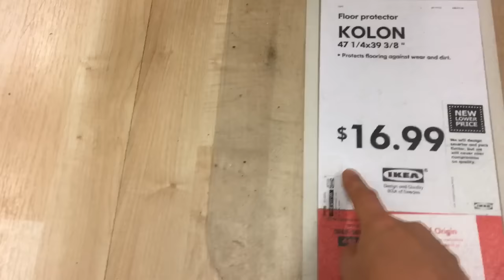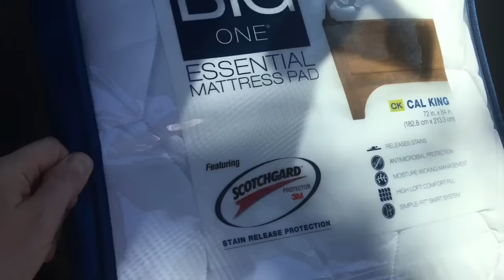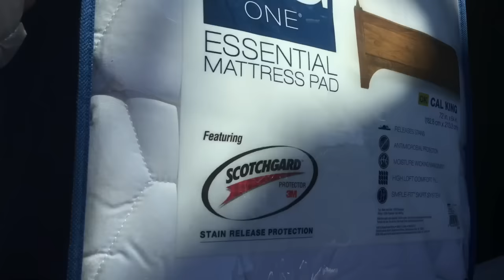США | Короткий ВЛОГ Ikea | Самый большой Матрац у нас CalKing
Пробежалась по магазинам Кремниевой (Силиконовой Долины) Калифорния США
✔Прочитай меня ⇓ ⇓ ⇓ ⇓ ⇓ ⇓ ⇓ ⇓ ⇓ ⇓ ⇓ ⇓
🚕 Работа в такси LYFT и UBER 🚕
БОНУС за регистрацию по ссылкам от $300 до $2000

♥ДЕТСКИЙ КАНАЛ (канал нашей дочери) Miss Eva from America ♥